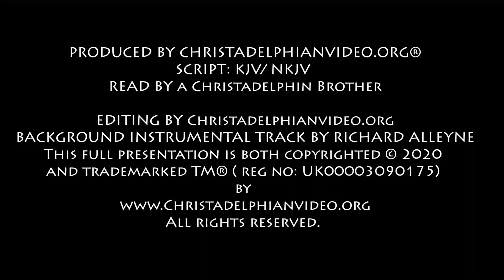Daily Bible readings from the Christadelphian Reading plan 12th Oct, 1 Chron 29, Eze 38, John 4